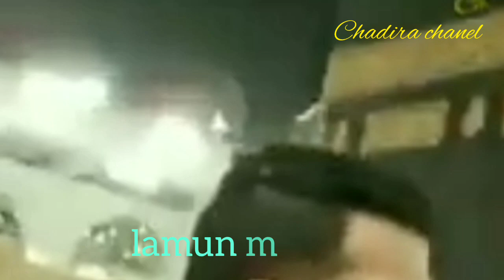TEMBANG SHOLAWATAN TERBARU/COVER/LIRIK LAGU KARYA SENDIRI/RUKUN ISLAM.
TEMBANG (LAGU)
JUDUL :  RUKUN ISLAM.
VOCAL : PAK NO.

TERIMA KASIH.
TEMBANG RUKUN ISLAM.
SHOLAWATAN RUKUN ISLAM.
PENYEJUK HATI.